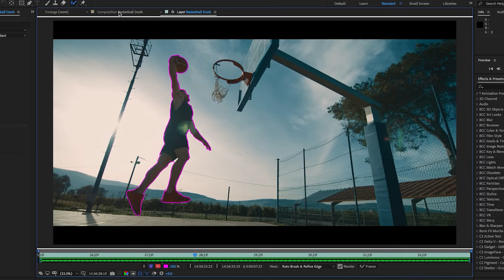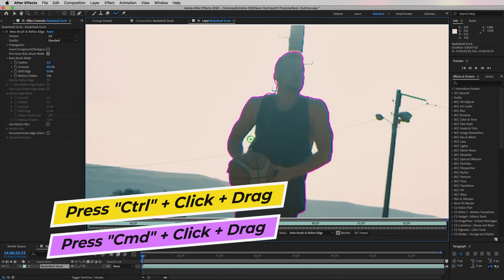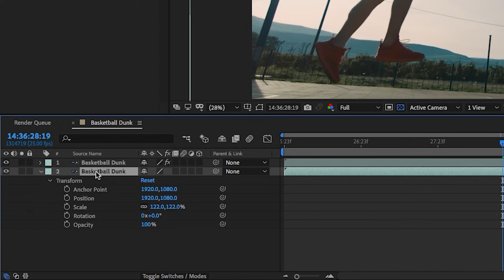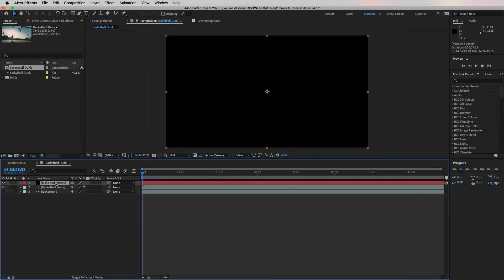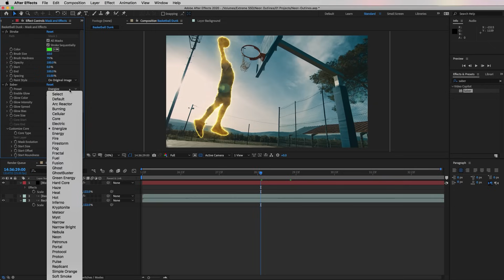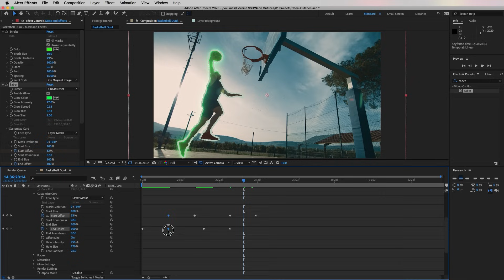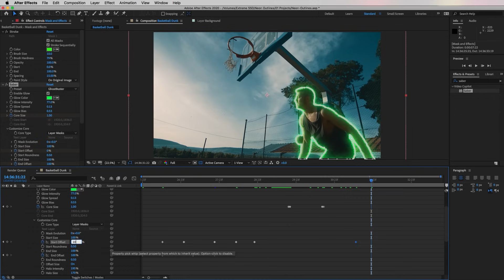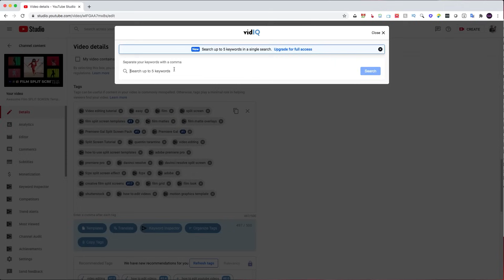Animated Glowing Lines Effect in Adobe After Effects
In this video you will learn how to create fast glowing outlines around any moving object in your scene using the rotobrush tool, the auto tracing tool, and a free plugin called Saber.
Use VidIQ to boost YouTube Video Views with smart SEO and content optimization tools
UPCOMING PREMIERE PRO COURSE
Want to take your editing to the next level?
PROJECT ASSETS
MY YOUTUBE FILMMAKING KIT

CANON EOS R + 35MM
RODE NT USB MIC Mini
Manfrotto Befree Live Tripod
NEEWER Softbox light kit
Falcon Eyes RGB Light

LaCie 2Big 20TB Dock
SanDisk 2TB Extreme SSD

Music & SFX from Epidemic (30 days free)
Music & SFX from Artlist (2 free extra months deal)

SUPPORT AND WORK WITH ME